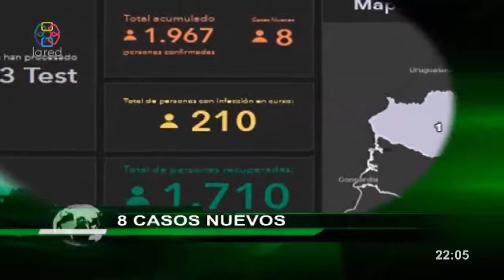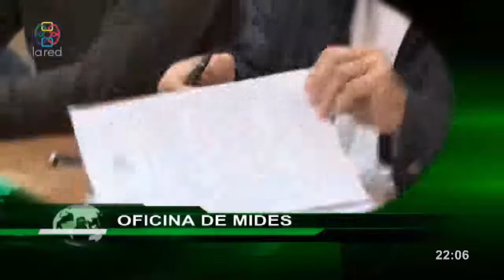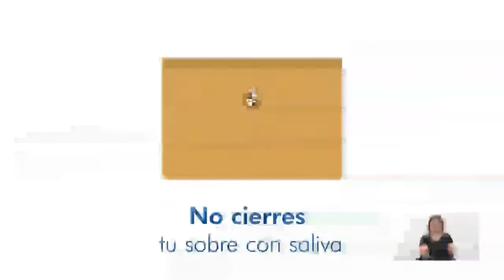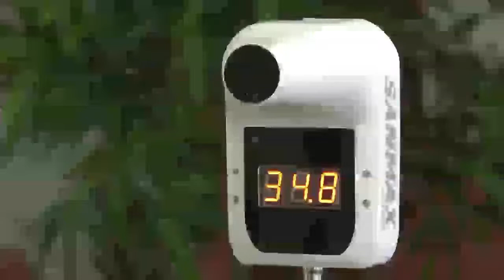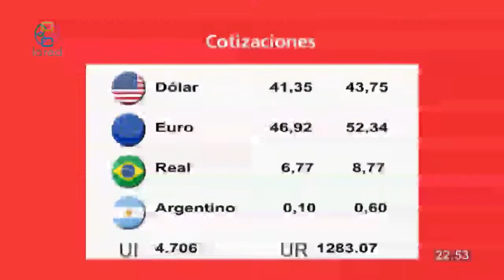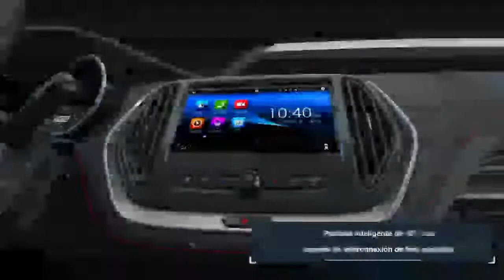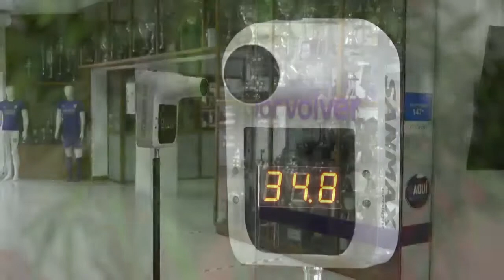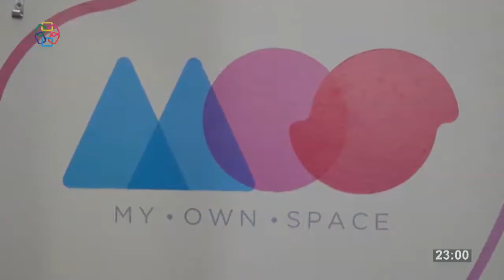Red Informativa Edicion Central 25 09 2020 parte1